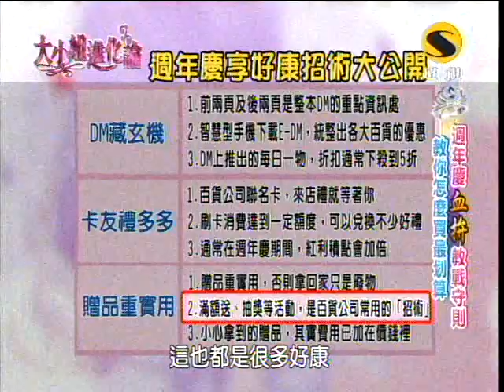超視大小姐進化論第54集part5週年慶省錢好康大作戰 跟我這樣買最划算